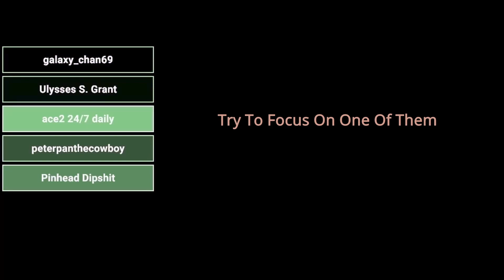THE SCP Secret Laboratory Experience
I've been doing shorts for a while, and I wanna try and move back to longer forms of content, as well as more variety. Hope you guys enjoy this short video!

Music Used-_-_-_-
 "Fortunate Son" - Creedence Clearwater Revival